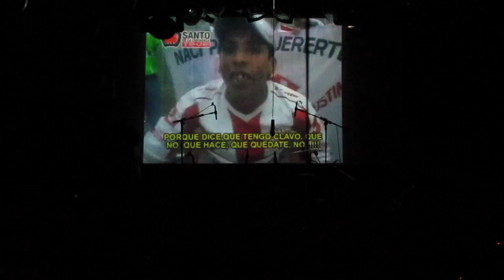Sexto cumpleaños de Rock and Lobos